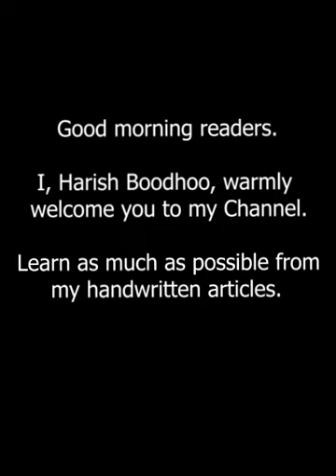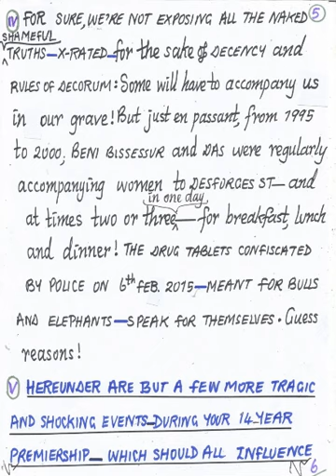Open letter to Navin Ramgoolam -part 4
You should now think of what value judgment history has reserved for you one day.
I am not afraid of your gang.
We are not exposing all the naked shameful truths x rated for the sake of decency and rules of decorum.
Some will have to accompany us in our grave.